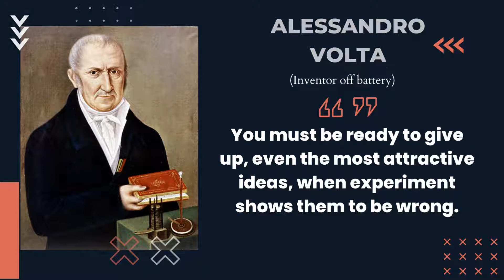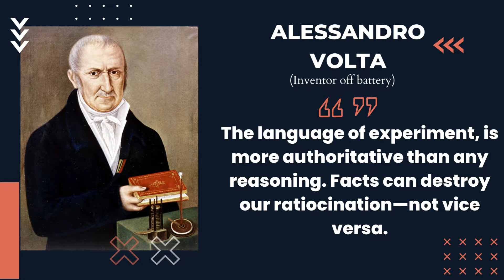Alessandro Volta's Quotes that have to be known before 30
Alessandro Volta invented the voltaic pile, the first electric battery.Alessandro Volta, in full Conte Alessandro Giuseppe Antonio Anastasio Volta, (born February 18, 1745, Como, Lombardy [Italy]—died March 5, 1827, Como), Italian physicist whose invention of the electric battery provided the first source of continuous current.

This video contains the best quotes from Alessandro Volta and we hope these quotes can change your life to be better. and you can share Alessandro Volta's quotes to your family,friends,etc .

➤ For more information about "Alessandro Volta", check out his biographies,